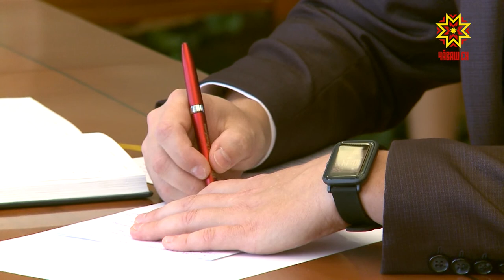Глава Чувашии встретился с руководителями региональных отделений политических партий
На встрече обсудили различные аспекты социально-экономического развития республики, партийные проекты, направленные на повышение качества жизни населения.